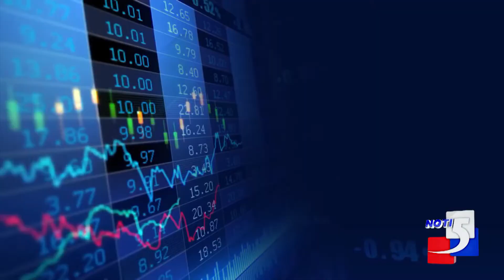Indicadores económicos en Noti5 22 abril 2020